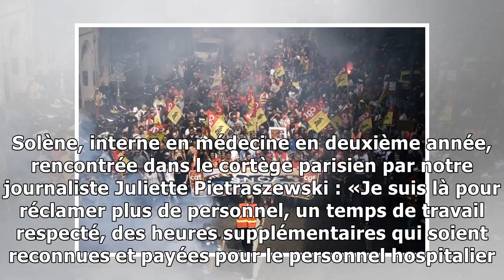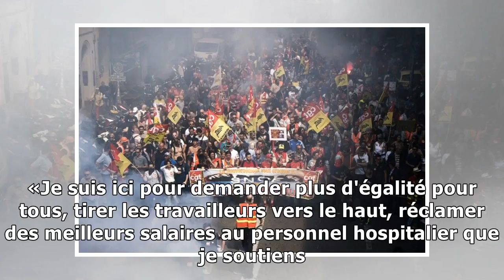Manif à Paris : «Cette mobilisation me donne du courage»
Au fil de la journée Environ 15 300 personnes sont parties à 14h30 de Montparnasse, en direction de la place d'Italie. Vers 16 heures, des affrontements ont débuté entre manifestants et forces de l'or...